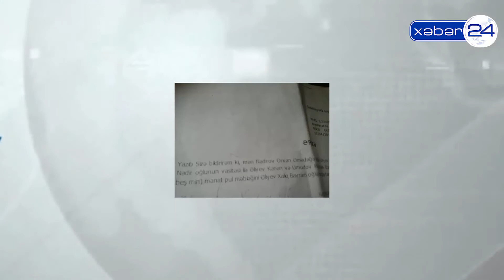İlhamə Quliyevanın oğlu həbs edildi? - Xeber 24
yeni xeberler,son xeberler,sou-biznes,maraqli videolar,yeni videolar,gulmeli videolar,